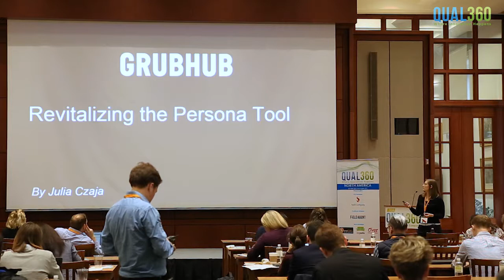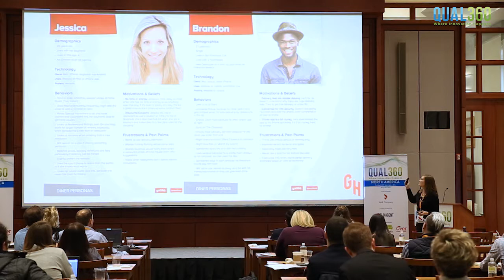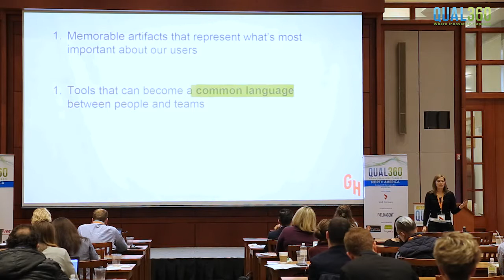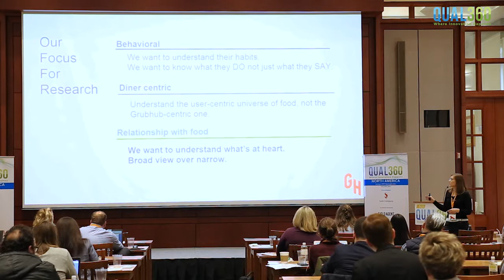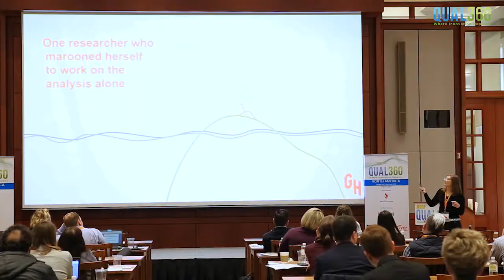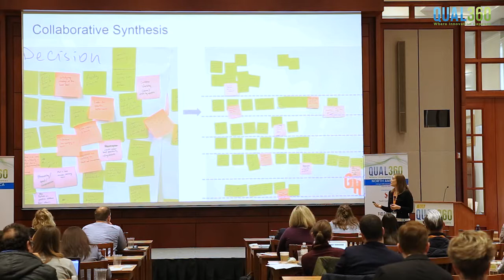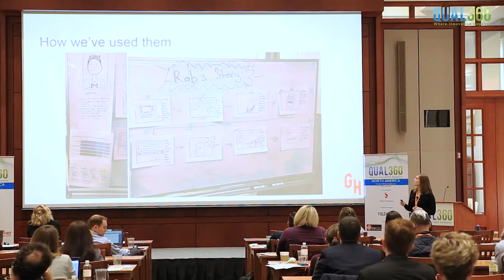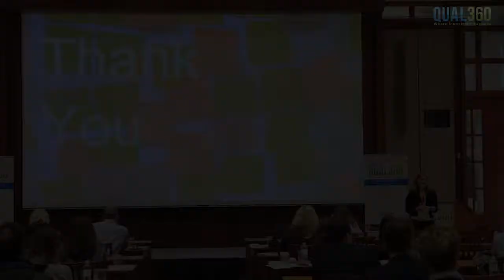Revitalizing the persona tool at Grubhub - Grubhub